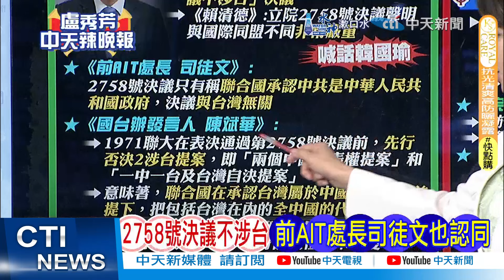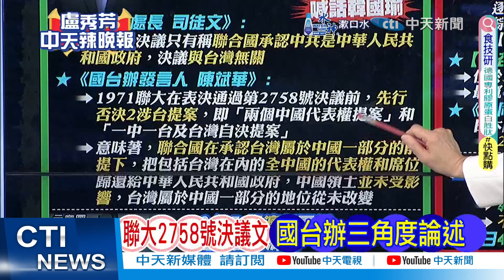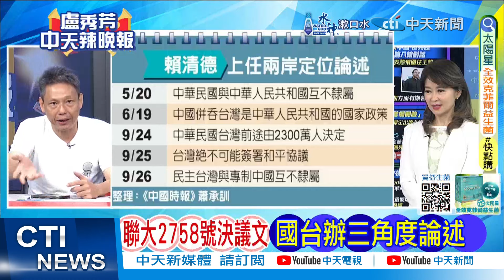謝寒冰:賴清德嘴巴很硬身體很誠實｜2758號決議朝野各提版本 賴:國會聲明若與國際不同「非常嚴重」｜2758號決議 賴清德下戰帖【盧秀芳辣晚報】精華版